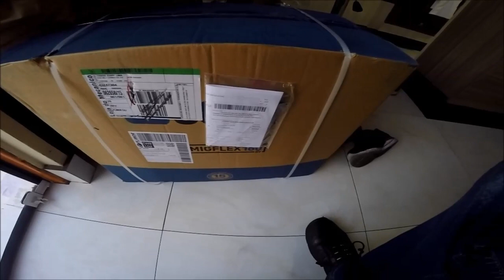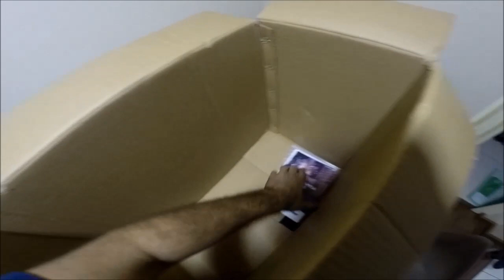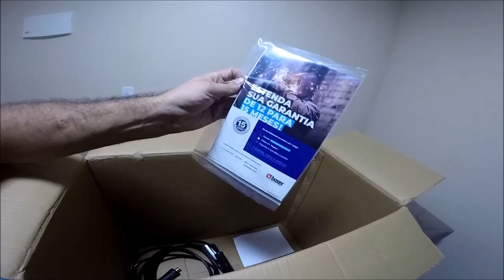INBOXING MAQUINA MIGFLEX160 BV BOXER - decepcionado DIFERENÇA ENTRE YOUTUBERS E PRODUTO COMPRADO